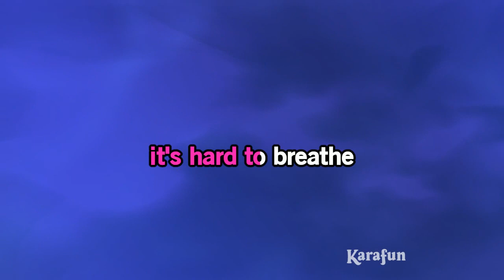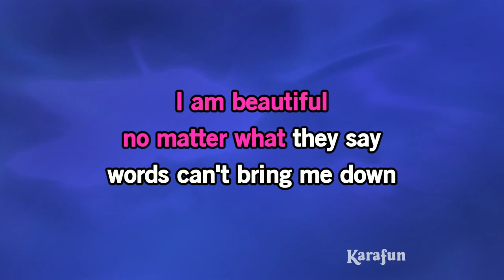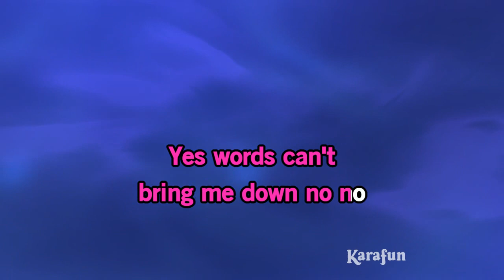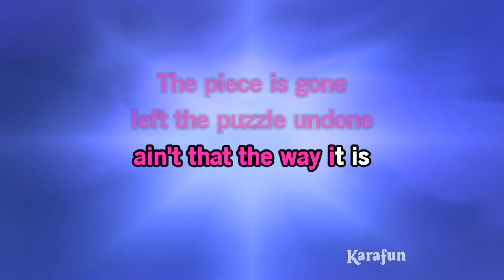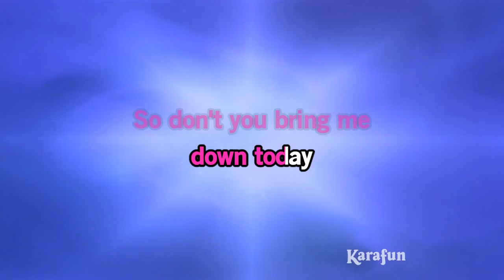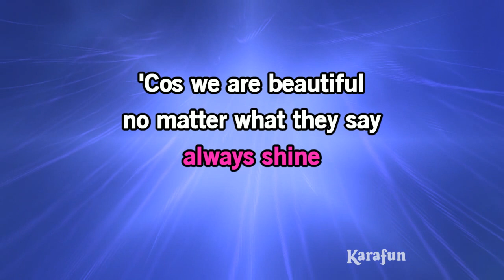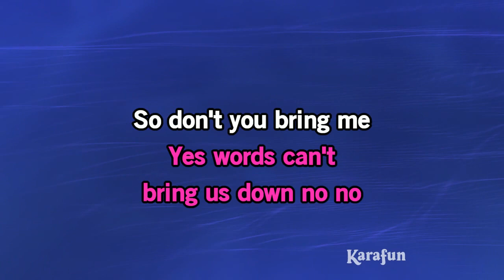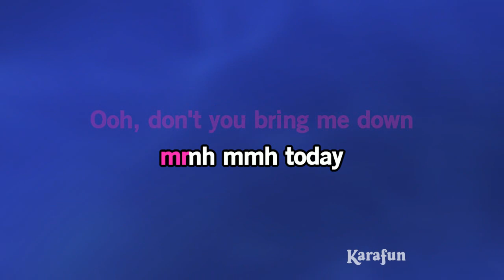Beautiful - Christina Aguilera | Karaoke Version | KaraFun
ℹ️ This version contains a low volume vocal guide to help you learn the song. The karaoke version without the vocal guide is available This recording is a cover of Beautiful as made famous by Christina Aguilera. This version is not the original version, and is not performed by Christina Aguilera. This instrumental/playback version contains a vocal guide, the lyrics and backing vocals.